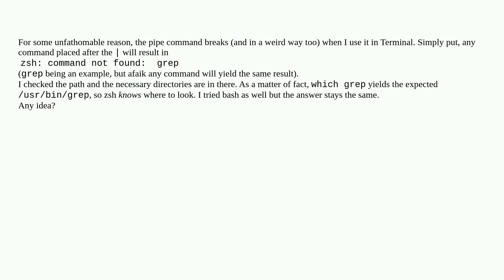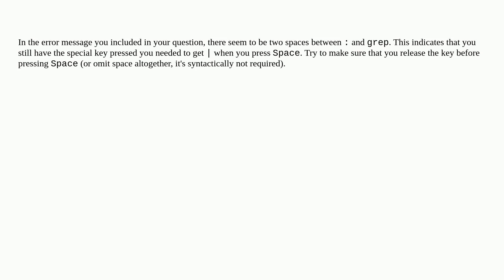Apple: pipe not functioning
pipe not functioning

A special thanks goes out to the awesome community

  zsh terminal command-line